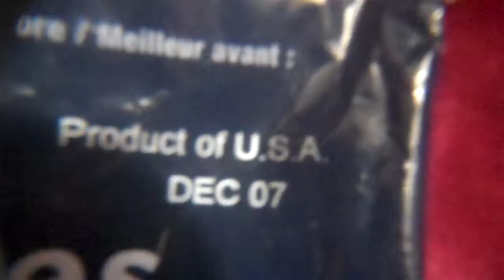beggars can't be choosy